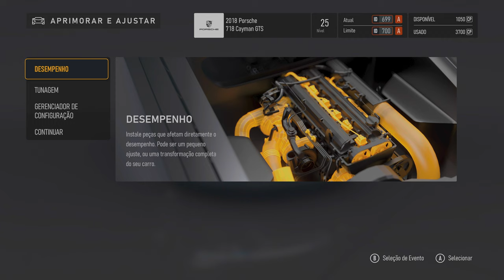Forza Motorsport Visual Mode/4K/HDR/DXR/FreeSync Premium Pro/60FPS✔ No HUD - S3 On Xbox Series X